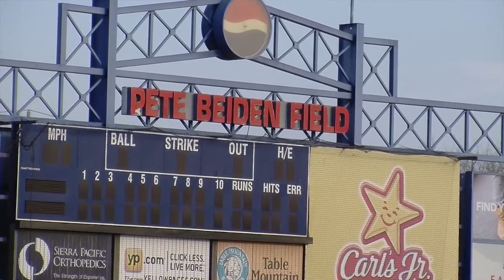Fresno Grizzlies Super Fan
A project produced by Mary Kate Paquette in the Spring 2017 MCJ 128 TV News Reporting and  Production Class for Fresno State Focus.

Richard Halleck is one of Fresno Grizzlies biggest fan. He's love for baseball, going back to his childhood, allows him to escape whatever is going on in his life and just focus on the pitcher and the batter.